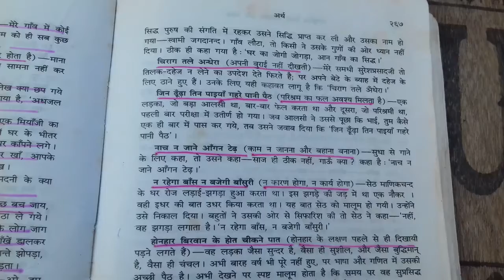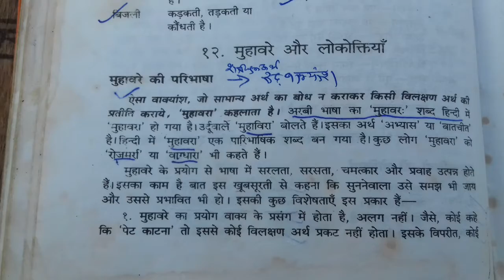हिंदी प्रतियोगी परीक्षाओं के लिए by hemant sir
यह वीडियो ट्रिक पर आधारित है मध्य प्रदेश ,भारत की संपूर्ण जानकारी के लिए हमारा अगला वीडियो देखें हमने सभी टॉपिक ट्रिक से तैयार किए हैं जो आसानी से याद किए जा सकते हैं हम जल्द ही सभी विषयों के नोट्स  ट्रिक के साथ उपलब्ध कराते रहेंगे
सीखें पढ़ते कैसे हैं और उसको याद कैसे करते हैं याद होने के बाद उसको याद कैसे रखते हैं अगर आप हमारे साथ बार-बार ट्रिक बोलेंगे जितनी बार हम बोलते हैं तो याद तो हो ही जाएगा!
MPSI POLICE MPPSC JAILPRAHARI SSC CHSL BANK RAILWAY HINDIGK MPGK NTPC GROUPD INDIANHISTORY यह वीडियो ट्रिक पर आधारित है मध्य प्रदेश ,भारत की संपूर्ण जानकारी के लिए हमारा अगला वीडियो देखें हमने सभी टॉपिक ट्रिक से तैयार किए हैं जो आसानी से याद किए जा सकते हैं हम जल्द ही सभी विषयों के नोट्स ट्रिक के साथ उपलब्ध कराते रहेंगे